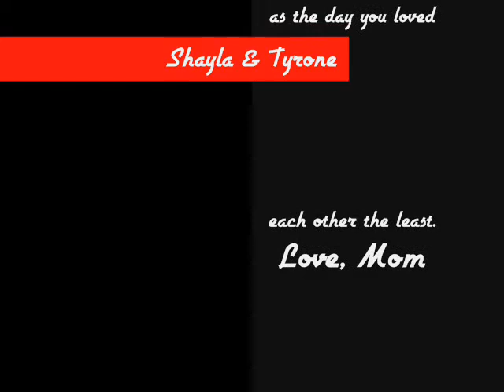Crooks Wedding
Shayla & Tyrone's Wedding Photo Montage